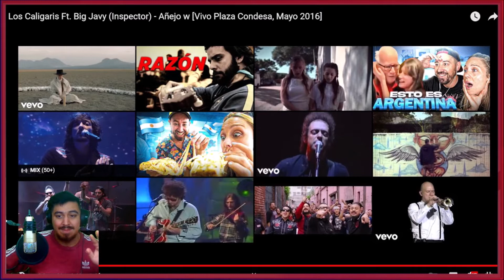🇦🇷🇲🇽 LOS CALIGARIS FT BIG JAVY - AÑEJO W [REACCION] 🤯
Bien amigos, hoy vamos con una primera escucha a una banda compatriota y a un artista grande del hermoso México!
Estoy hablando nada más y nada menos que: Los Caligaris y Big Javy! 🔥😎

Hasta aca mi reaccion amigos, que buen feat, me gusta esos feats de bandas y artistas de cada país!
Un placer conocer a Los Caligaris y volver a escuchar al gran Big Javy!

¡Saludos! 🤗